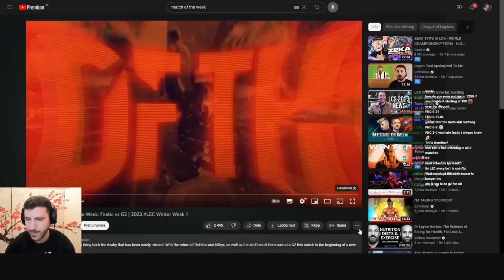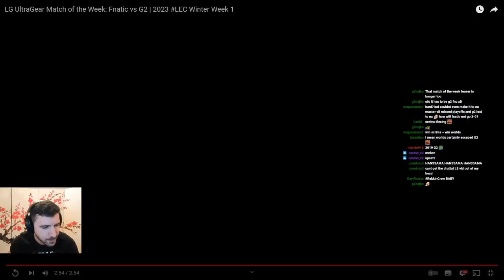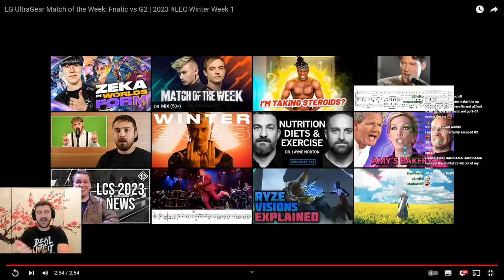LEC 2023 will start with a BANGER?! | YamatoCannon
LEC is starting this Week and we are already getting an insane matchup between FNC and G2. Who will prevail in their rivalry?